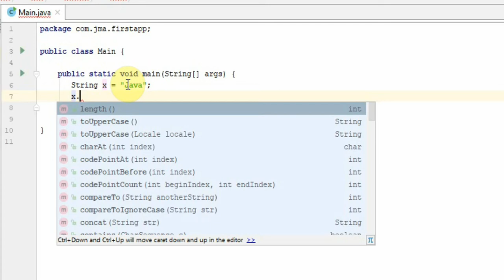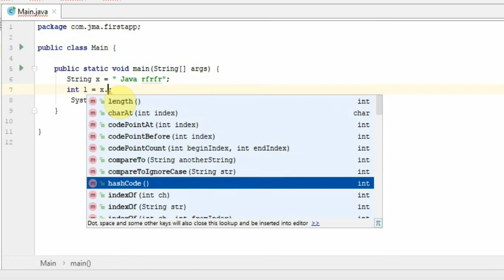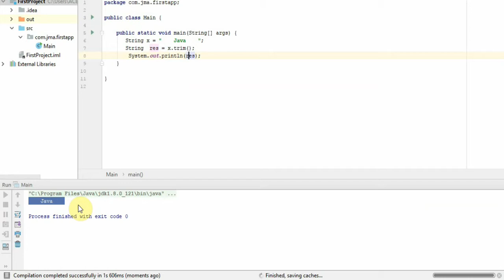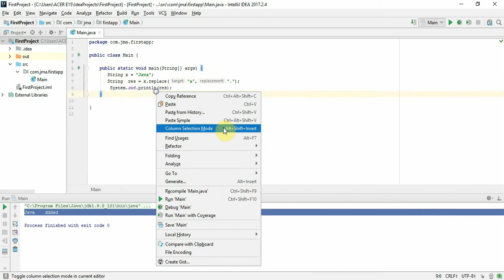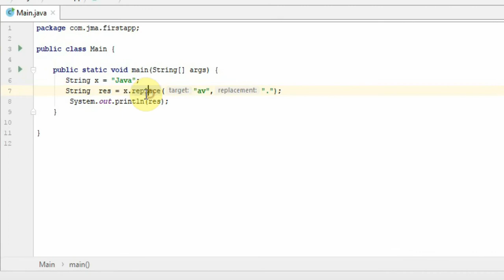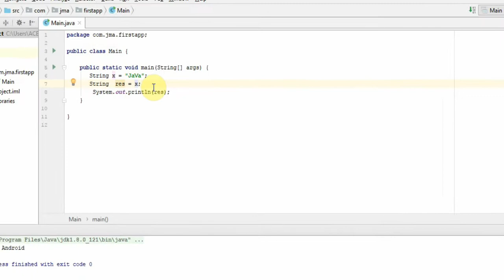فيديو #35 | String class | شرح الدوال الخاصة بالكلاس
شرح الدوال الداخلية في كلاس السترنج مثل:
toUpperCase |  toLowerCase | length | replace |  trim | concat